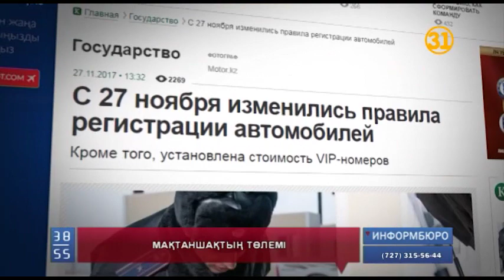Қазаққа тән даңғаза мен дарақылықтан да пайда бар екен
Қазаққа тән даңғаза мен дарақылықтан да пайда бар екен.  Көлікке VIP таңбалы нөмір сатып алуға қаржысын аямаған қазақстандықтардың есебінен, қазынаға 5 миллиардтан астам қаржы түсіпті.  Мемлекетте бұған дәндей бастады. Енді келесі жылдан бастап көліктердің   нөмірінде көрсетілетін үш бірдей әріпті де  сатылымға түсіреміз деп отыр.